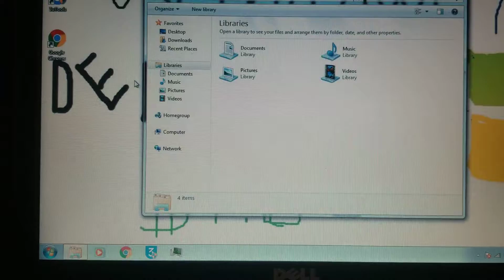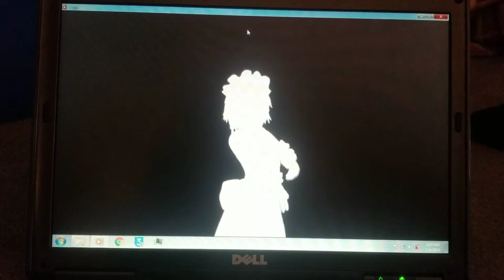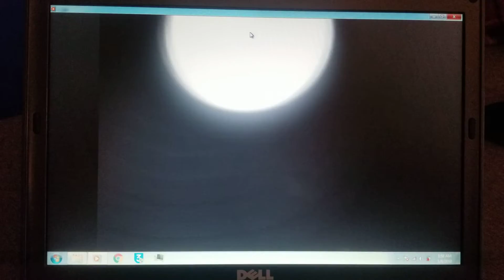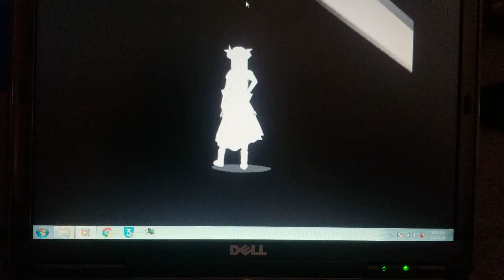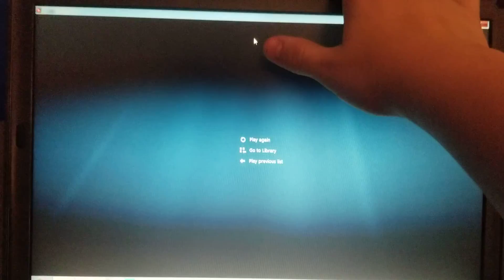Bad Apple, on a $7 computer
unfortunately this is the oldest computer I could get this to play on, I originally wanted to okay it in my imac G3 however I couldn't transfer the mp4 file on it.